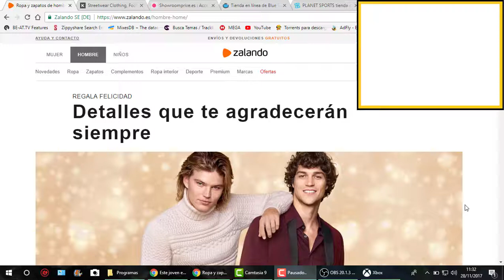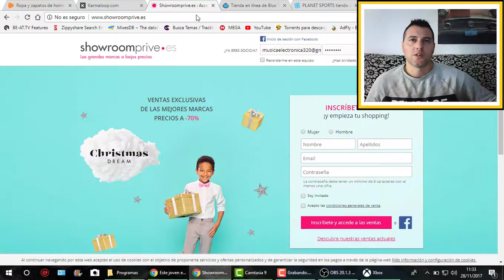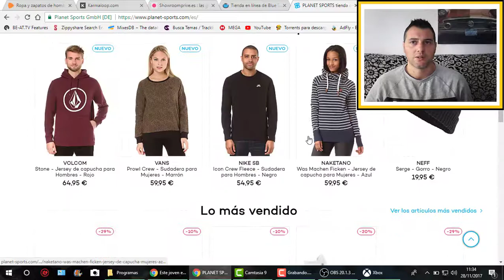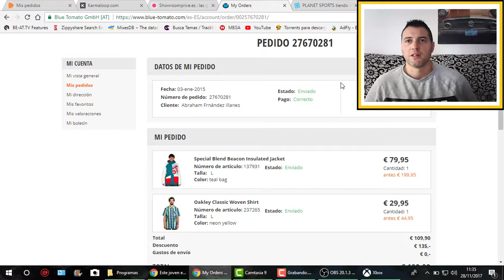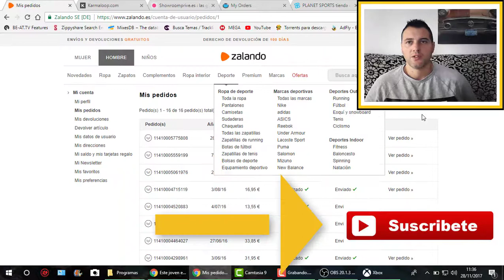TOP 5 Las mejores tiendas para COMPRAR ROPA ONLINE